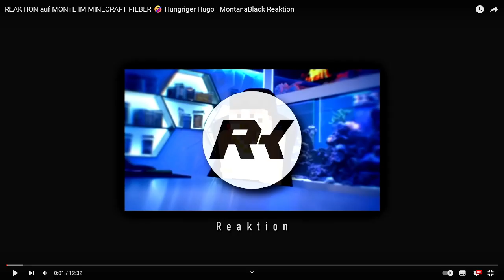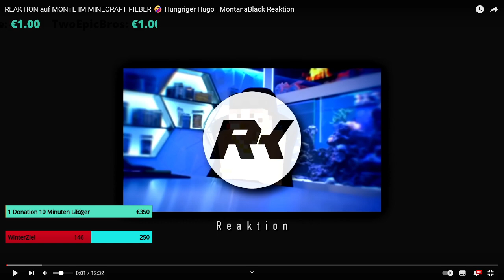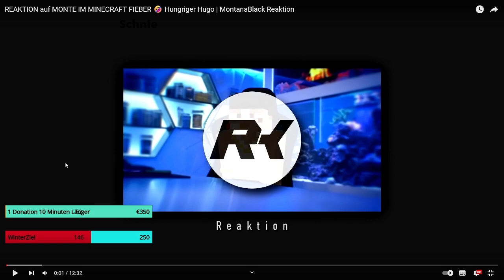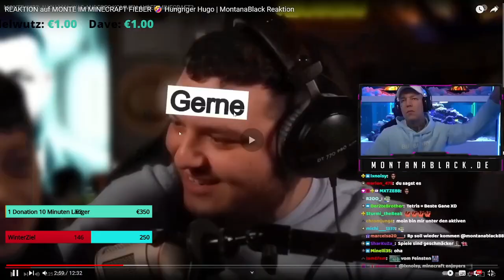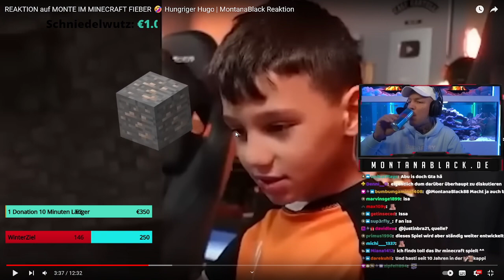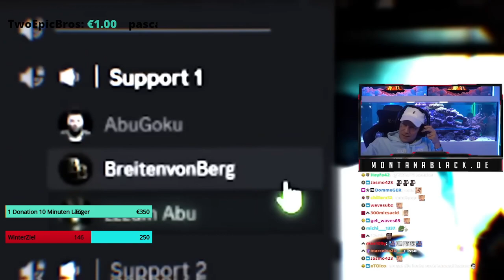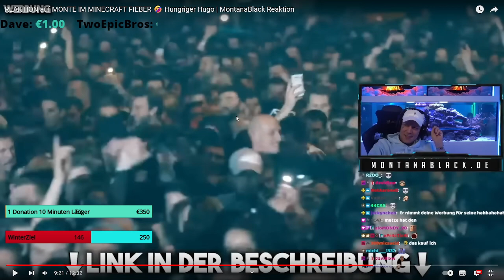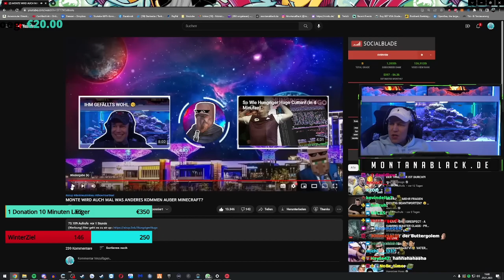Highlight: wir gehen Heute in Fortnite rein und hauen dann ins Tunier rein / Eine Donation 10 Minute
Ich Hoffe euch hat das ganze wie immer gefallen würde mich freuen und bedanke mich fürs zu sehen (Checkt auch gerne Spontanablack auf Youtube ab) -- Watch live